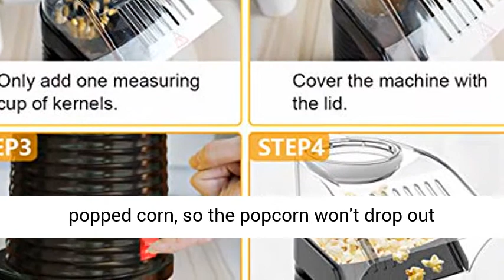SLENPET Hot Air Popcorn Machine, Electric Popcorn Maker, ETL Certified, 98% Poping Rate, 3 Minutes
Click here for the best price:

SLENPET Hot Air Popcorn Machine, 1200W Electric Popcorn Maker, ETL Certified, 98% Poping Rate, 3 Minutes Fast Popcorn Popper with Measuring Cup and Top Lid for Home, Family, Party (Black)

Simple and Efficient - One button to start up the popcorn maker, easy to use, and quickly. With hot air swirling technology, which is secure and efficient enough to thoroughly pops the popcorn with almost no unpopped kernels, NOT burnt popcorn. Enjoy the delicious popcorn at home.
Healthy Choice - Don't need any oil to make popcorn, low calories, more healthy. Comply with edible grade standards material. The popcorn maker has heat-protective and temperature control smart functions, the machine will turn off automatically while overheated or any other electric faults happen. Safe for you to use.
NOT Oily and Big Fluffy Popcorn - Make a hot fresh bowl of popcorn in a healthy way, flavor the popcorn with your favorite taste, such as sugar, chocolate, butter, sea salt, coconut oil, cheese, peanut butter, etc.
Simple Steps - Put the corn kernels seed at the base of the machine, cover it with the lid, and within three minutes, you are all set to enjoy a hot bowl of popcorn at your home. This popcorn machine can be secured with top lid to prevent the popcorn kernels from bouncing out of the popcorn maker cylinder. The top lid is also a measuring cup and butter melting tray.
Easy to Clean - Pops the corn kernels without oil, so it's very easy to clean the machine. The parts of this machine are removable, you can clean it easily, the non-stick coating of the heating chamber can be easily cleaned with a damp cloth. It would be better to use a large and deep opening bowl for catching the popped corn, so the popcorn won't drop out everywhere.